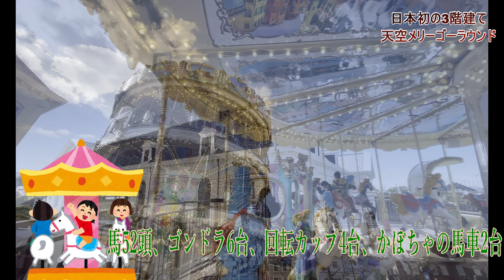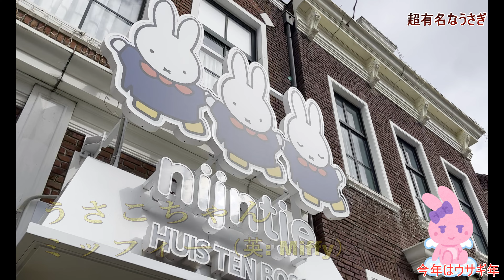【再発見特別編】ブラタモリも驚くハウステンボス！世界最大1,300万球で彩られた「光の王国」は、日本を代表するイルミネーションスポットとして圧倒的なスケールを誇ります。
【HuisTenBosch】ブラタモリもびっくり！イルミネーションそれは、夜にしか出逢えない、もう一つのハウステンボス！辺りが夕闇に包まれる頃、ハウステンボスは「光の王国」へと姿を変えます。ライトアップされたヨーロッパの街並み、季節に合わせて移ろうイルミネーション、365夜、四季折々に輝く街を旅してみませんか？福岡再発見
[Huis Ten Bosch] Bra tamori is also surprised! Illumination It is another Huis Ten Bosch that can only be seen at night! Huis Ten Bosch transforms into the "Kingdom of Light" when darkness falls. Why don't you take a trip to the illuminated streets of Europe, the illuminations that change according to the season, 365 nights, and the city that shines in every season?
【하우스텐보스】브라타모리도 깜짝! 일루미네이션 그것은 밤에만 만날 수있는 또 다른 하우스 텐보스! 주변이 황혼에 싸일 무렵, 하우스텐보스는 '빛의 왕국'으로 모습을 바꿉니다. 라이트 업 된 유럽의 거리 풍경, 계절에 맞추어 이동하는 일루미네이션, 365 밤, 사계절마다 빛나는 거리를 여행해 보지 않겠습니까?
【回十博世】Bra tamori 也很惊讶！灯饰 又是一个只有晚上才能看到的Huis Ten Bosch！ Huis Ten Bosch 在夜幕降临时变身为“光之王国”。欧洲灯火通明的街道，随季节变化的灯饰，365 个夜晚，四季都闪耀的城市，何不走一趟？

【カルーセル】
長崎県のテーマパーク「ハウステンボス」
この世界最大の「光の王国」に新たなスポットが登場しているのをご存じですか？
今回は　そのニュースポットをご紹介しましょう。

世界で三台しかなく　日本では初となる
「3階建てメリーゴーランド」「スカイカルーセル」が
ハウステンボスに登場しました。
このメリーゴーランドの木馬やゴンドラはイタリア製。
早速、乗ってみましょう。

3階へは、メリーゴーラウンド内部の階段で上がります。
高さ約15ｍにもおよぶメリーゴーラウンドからは
ヨーロッパの街並みが一望でき、昼夜問わず景観を楽しむことができます。

☆ちょっと風景を楽しんでみましょう
※最大定員は104名で、運営時76名想定。3階合計で、馬52頭、ゴンドラ6台、
回転カップ4台、かぼちゃの馬車2台が設置されています。
神話のようなノスタルジックな世界ですね
夜になるとライトアップされて一層ロマンティックに輝いています。

ぜひ夜も乗ってみたいメリーゴーランドですよね。
今回、ハウステンボスのメリーゴーランドをご紹介しました。

【フォレストヴィラ】
このハウステンボスならではの宿泊施設を　ご紹介します。
フォレストヴィラ FOREST VILLA
自然と調和したリゾートで　森と湖のそばにある静かなコテージです。

客室は全部で105戸あります。部屋の広さは全て77㎡
湖の真ん中にある島が「レイクアイランドヴィラ」で他よりも宿泊代金が高め。
湖の周りにあるのが「レイクサンドヴィラ」　その内の5戸が「ドッグヴィラ」です。

今回　宿泊したのは　レイクサイドヴィラ
場所はテラスが湖に面している部屋で結構良い場所です
注　ちなみに　全棟テラス付きとありますが
テラスが少し湖から離れているコテージもあるようです。

玄関を開けると　入った時に多少の古い感じの匂いがすることがありますが
今回はなく　また慣れれば平気です。

右側には２階へ上がる階段、正面がリビング、左の扉がバスルーム。
階段下には広いスペースがあるのでスーツケースなどの荷物も置けます。
テロップ　棚にはドライヤー、アメニティー、タオル、ナイトウェア。
下の籠には使用済みのタオルなどを入れるようになっています。
タオルはふわふわ感がなくて硬めでした。

バスルームは洗い場付きで広くて家のお風呂のようでした。
ただ冬場はちょっと寒いです。

【居間】
居間に入ってみましょう。
木のキャビネットと空気清浄機、テレビが置いてあります。
部屋の広さの割にテレビが小さいのが　難点

扉を開けると小さなキッチンとクローゼットでした。
キッチンにはやかんが置いてあるだけで他に調理器具などはないのでキッチンでの調理はできないようになっています。
部屋には電気ポット、お茶とコーヒー、紅茶。
無料のお水は置いてありません。

マップに自動販売機の場所が2ヶ所あります。
パーク内のドラッグストアで買っておくのが良いかもしれません。

キッチンにはやかんだけで他に調理器具などはないので
調理はできないようになっています。
電気ポットもあるからお湯を沸かす必要ないし特に使う事はなさそうですね。

【２階】に上がってみましょう
階段を上がると３つ扉があります。
左右がベッドルームで真ん中はトイレです。

まず右の扉を開けると1つ目のベッドルーム。
結構ゆったりできそうな広さ、鏡台や空気清浄機もあります。
扉の左を開けると洗面台！人数が多いと洗面台が
1つだと足りないから便利ですね。そして、トイレと
もう一つの部屋があります。家族でゆっくり宿泊できますね。

夜のフォレストヴィラ。
わたくしの宿泊した場所は　テラスから
ドムトールンが綺麗に見える位置ではなかったので
園内散歩にいきました。

朝は日の出を湖のほとりで見ていると　白鳥が来ましたよ。
そして　ドムトールンを散歩しました。ヨーロッパの港町みたいでした。

では最後に【フォレストヴィラまとめ】です
建物は古いけど掃除も行き届いているので綺麗でした。
開業３０年で古さもありますが　逆に別荘っぽく感じます。
パークから離れているので　とても静かで周りを気にする事もありませんでした。

小さいお子さんがいるファミリーには特にお勧めだと思います。
走り回っても下の部屋の事など気にしなくていいですよ。
　　　　　　　　　　　　　　　　　　　　　　今回の報告は以上です。
【ミッフィ】
世界的な人気者　『ナインチェ・プラウス』
日本では、うさこちゃん　そして英語名では　ミッフィーで知られています。
ハウステンボスに　昨年
世界最大級のミッフィー専門店をリニューアルオープンしました。
直輸入アイテムからハウステンボス限定グッズまで
約1,000点ものミッフィー関連グッズを販売しています。
そして　お店の外では
ミッフィーのフォトサービス撮影会が
時間限定ですが　開催されて大人気でした。
この番組がいいねと思った方
嬉しいです。それで、次回をお楽しみに。

【イルミコメント】
開業30周年を迎えた長崎・ハウステンボス、
“歴代最高の輝き”を誇るイルミネーションイベント　開催中です！

【タイトル】
長崎ハウステンボスは
辺りが夕闇に包まれる頃、ハウステンボスは「光の王国」へと姿を変えます。
世界最大1300万球のイルミネーションが
ヨーロッパの街並みをライトアップします。
〇ジュエルイルミネーションショー
バロック式の庭園にクラシック音楽が流れるとき、
音と光のシンクロがはじまります。
〇光の観覧車
7万球のLEDが灯る観覧車。「光の王国」の大パノラマが楽しめます。
〇日本ではハウステンボスだけ！
高さ15ｍの３階建てカルーセルが登場しています。
夜にはライトアップされ幻想的なイルミスポットです。
〇光のオーロラガーデン
幅60ｍの光の滝からガーデン一面に広がるイルミネーションがフルカラーに変身！
色彩豊かで躍動感にあふれた光の世界を見ることができます。
〇無数の傘がアーティステックに飾られた「アンブレラストリート」は、
ハウステンボスの中でも人気の写真スポット。
〇純白に輝くチャペルと10,000個のクリスタルをまとうツリーで
アムステルダムシティ一帯が、幻想的な景色となっています。
毎日行われる点灯式のリハーサルが行われていました。